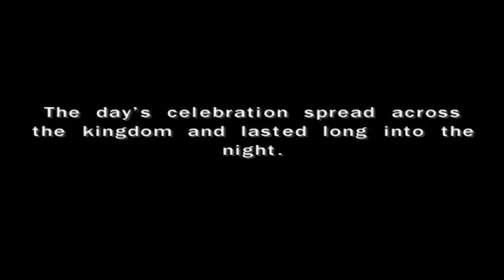Let's Play Dragon Quest V (PS2) #60 Hail To The King Baby!!!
In this episode Bianca gets kidnapped and we devise a plan to go rescue her.